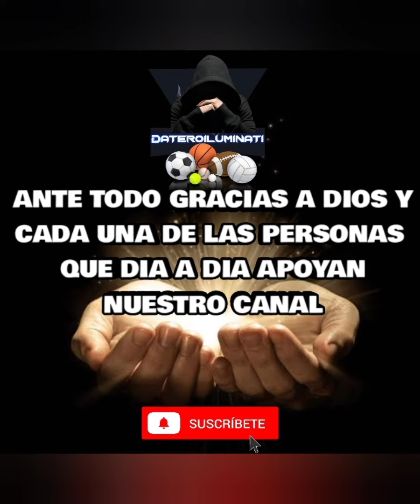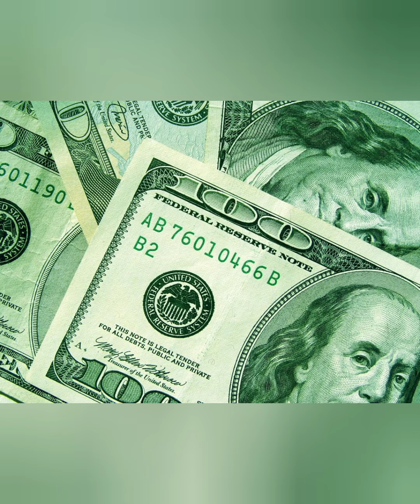PRONOSTICOS MLB PARA HOY MARTES 09/08/22 DATOS DE PARLEY ⚾🎁5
Contáctanos:

+5️⃣1️⃣9️⃣2️⃣1️⃣4️⃣8️⃣7️⃣9️⃣3️⃣2️⃣